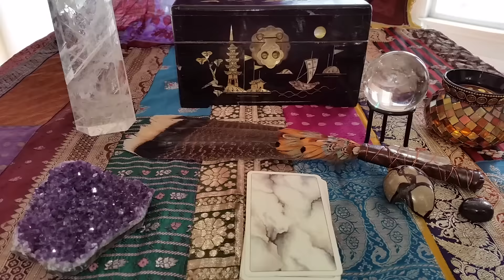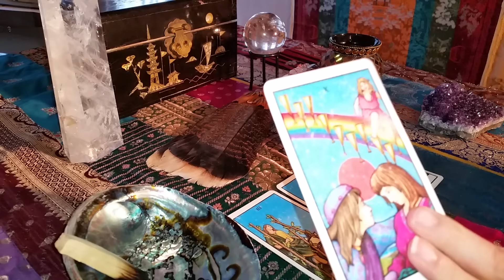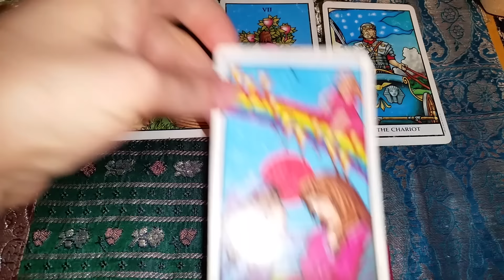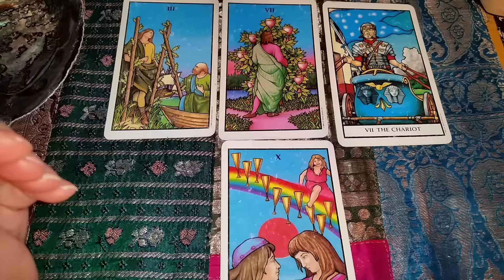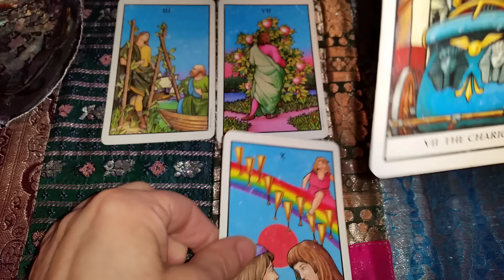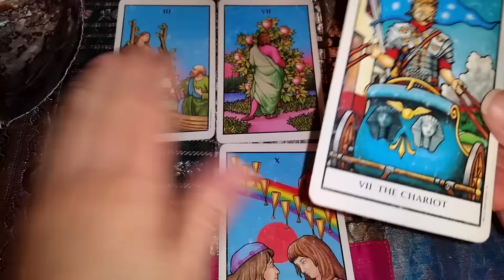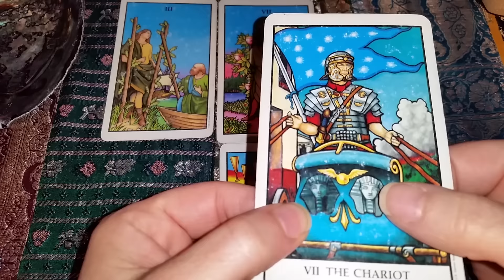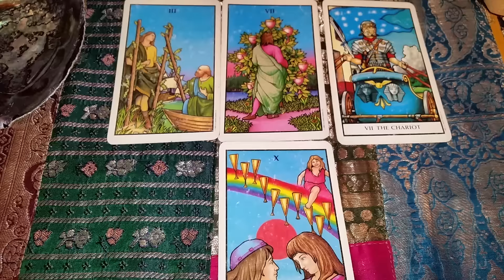LIBRA HOROSCOPE WEEKLY TAROT READING FEBRUARY 29, 2016